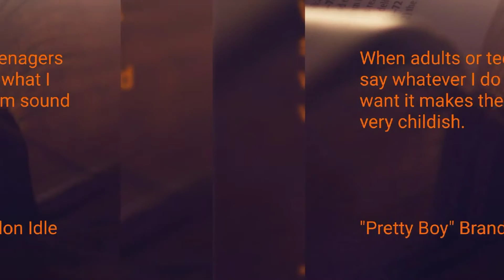Another quote of mine.